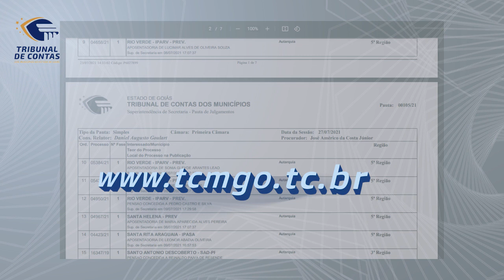28/07/21 - Minuto TCMGO - Primeira Câmara